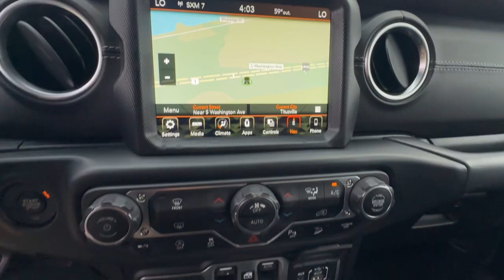2018 Jeep Wrangler_Unlimited Sahara Cocoa Beach, Palm Bay, Kissimmee, Deltona, Titusville FL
Pre-Owned 2018 Jeep Wrangler_Unlimited Sahara available at Parks CDR Space Coast located in 5600 U.S. 1, Titusville, FL, 32780.
Stock#: 24245A - VIN#: 1C4HJXEG9JW268431

Get a feel for the  2018  JEEP Wrangler.  Enjoy all the outdoor life has to offer in the  Wrangler, the iconic open-air vehicle that inspires confidence on the road or on the trail.  These are just some of the great options this vehicle comes with: Apple Carplay®/Android Auto®, Navigation System, Keyless Entry, V6 Cylinder Engine, Remote Engine Start, Keyless Start, Heated Mirrors, Back-Up Camera, Fog Lamps, Satellite Radio. On the road or the trail, be who you are in the Wrangler. Test drive it today.